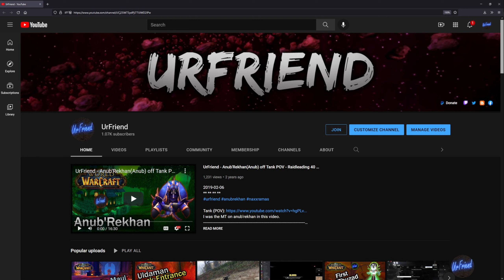UrFriend January 14 2022